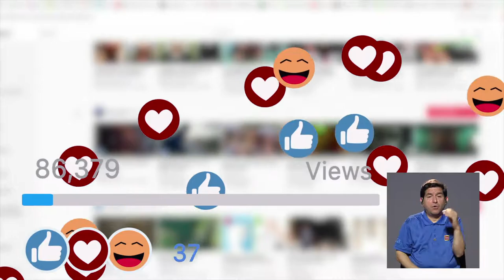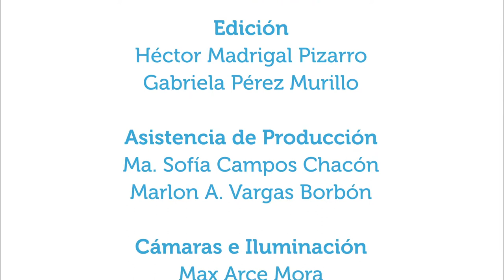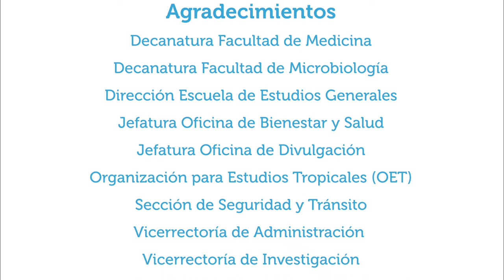¿Qué hacer para ser feliz? Parte 1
11sept2019.  Este capítulo es la primera parte de una conversación  acerca de qué es la felicidad - o felicidades-, cómo encontrarla, si es posible estar feliz siempre y qué tan bueno es, cómo cultivarla para acompañar o salir de otros sentimientos no positivos. Se conversa con el psicoanalista Glen Fonseca.